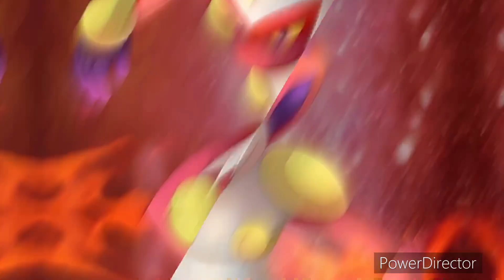Infernape (light em up ￼)